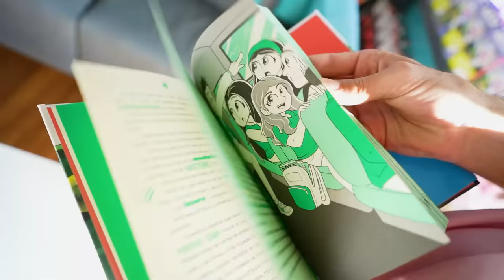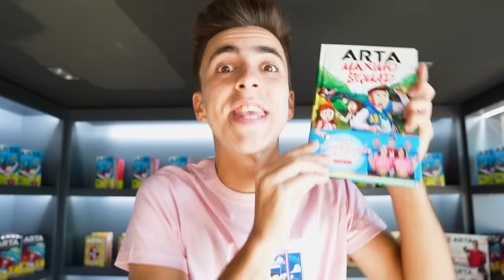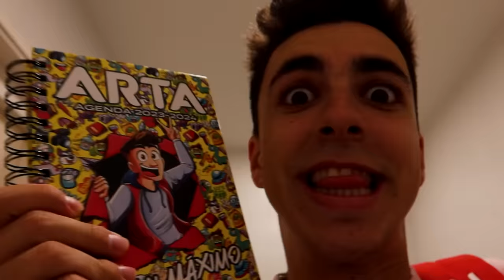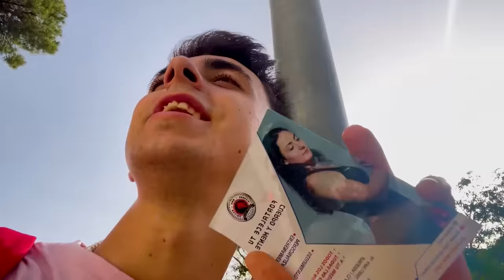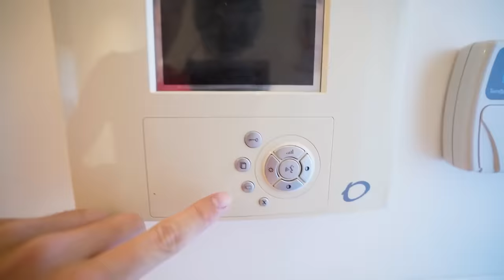VIENEN LOS ABUSONES A CASA A PEGAR A MI HERMANO….😡*acaba muy mal* (Dia 3)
En el instituto hay unos abusones que se meten con mi hermano todo el rato y ha llegado al punto de que han venido a casa para pegarle a mi hermano.